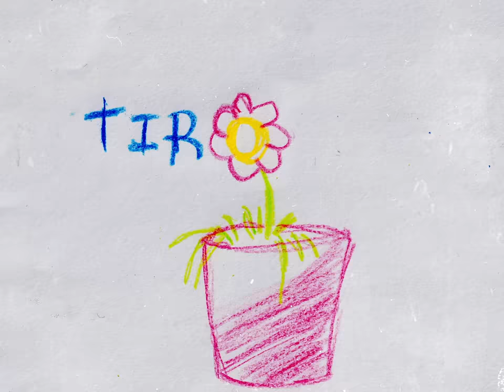Marc Seguí, Pol Granch - Tiroteo (Videoclip Oficial)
Videoclip oficial de la canción de @Marc Seguí y @Pol Granch "Tiroteo".

Producido por Andrés Goiburu
Mezcla y Master por Alex Ferrer

Videoclip Dirigido y escrito por Phoski films
Interpretado por Katia Gutierrez-Colomer, Marc Segui y Pol Granch
Producido por Pau Mateu Sáez
Ayudante de dirección : Paula Pinazo
DOP : Jorge R. Preciado
Gaffer : Nicolas Maquieira
Foquista: Antonio Albalate
Eléctrico: Agus García
Editor: Óscar Fernández
Diseño Gráfico: Jorge López
Arte y Estilismo: Alex Sobrón
Atrezzista: Belén Nagore
Dirección de arte: Tamara Pérez
Asistenta de Estilismo: Elizabeth Dimitria
Jefa de Runners: Adriana Lafuente
2o Asistente de Estilismo: Piero Molina
Makeup: Alejandra Childs
Peluquería: Pedra Mateos
Runner de Estilismo: Ana Serra
Instalación artística: Levi Jimenez Rufes
Asistenta de Diseño de Producción: Claire Romain
Runner de Arte: Paula García Pérez
Color grading: Vicky Vigo
Foto fija: Elena Sohmen
Asistente de Producción: Raúl Contreras
Auxiliar de Producción: Axel Draguilow